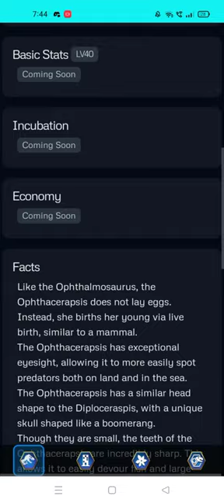NEW OPHTHACERAPSIS AMBHIBIAN HYBRID COMING SOON|| Jurassic World The Game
NEW OPHTHACERAPSIS AMBHIBIAN HYBRID COMING SOON.